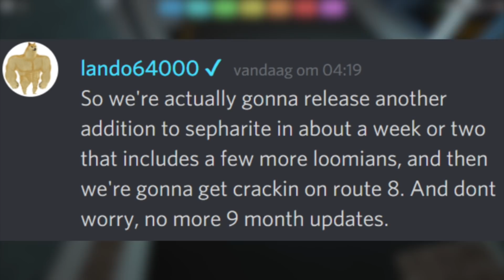NEW LOOMIANS Being ADDED To SEPHARITE CITY! (Loomian Legacy)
I am really looking forward to this!
Are you?

Sol piek
Kits
FiliponioPBB
Cosmicyl
dogs ;3
Rough Gentleman
FloppyFeet Wim
TotallyNotAFish
FrostyyXD
TanTheMan
Nerolyzer 153
Pixelated Demon
Taht Legendofwar9999
Nervous kitten
Real Bacon
Dubious bRezi
TommyPlays
Luis Bonilla
Gaming Gladiator
MythicalNick
Not Paris
SnowyStix
PinkGot Game
Darlife gg
ZeroFree
Daniel Rodriguez
Srinjan Singha Roy
Blue Berry Chan
gang on

~ WE LIT